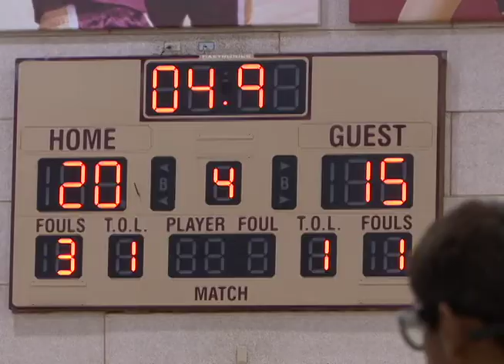Special Olympics July 30th 2015